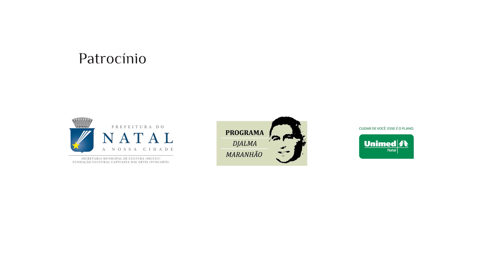Dança da Fada Açucarada (Quebra Nozes) - Pyotr Tchaikovsky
A OSRN (Orquestra Sinfonica do Rio Grande do Norte) apresenta a "Dança da Fada Açucarada" do Ballet Quebra Nozes com o solo de Edmilson Cardoso regido pelo maestro Linus Lerner no Teatro Riachuelo, 15 dezembro de 2015 em Natal, RN, Brasil